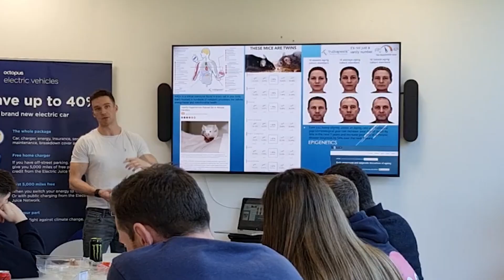Senolytics Like Fisetin | with longevity expert Ryan Smith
To optimise your health, aging and performance with epigenetic testing/coaching direct with Tony, check out: